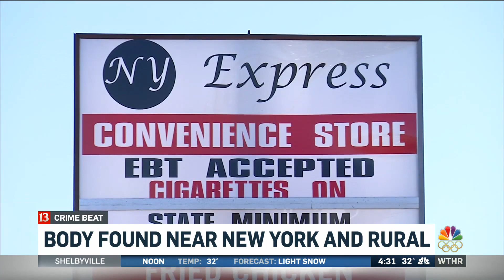Violent weekend in Indy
Indianapolis saw another violent weekend in the city, with multiple people shot and killed.